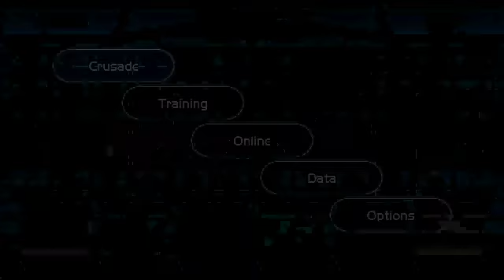SSB Crusade(v0.9.0)(Patch 2) PT(Pt 2)(10-21-14)